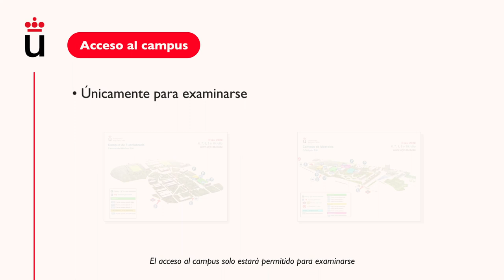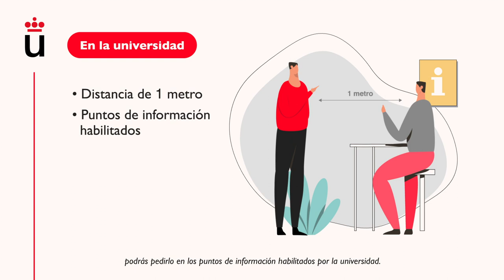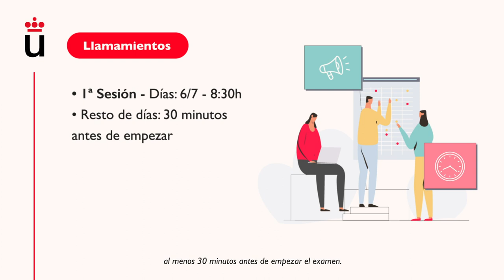Instrucciones sanitarias EvAU 2020 - COVID19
Departamento de comunicación - Instrucciones sanitarias EvAU 2020 - COVID19